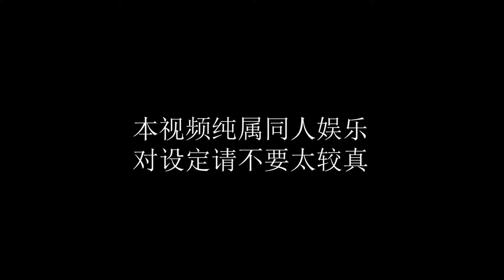【JoJo's Bizarre daily】#1 承太郎 今天不在家